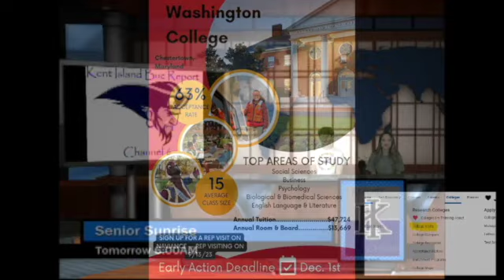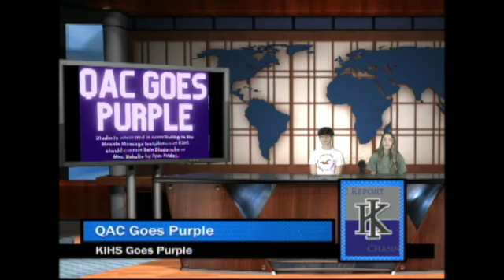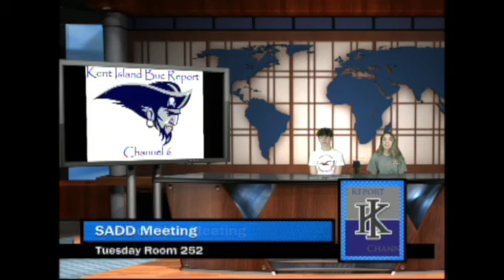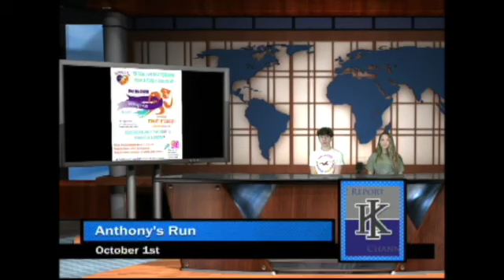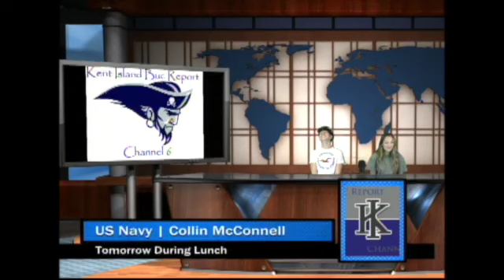Buc Report September 7, 2023